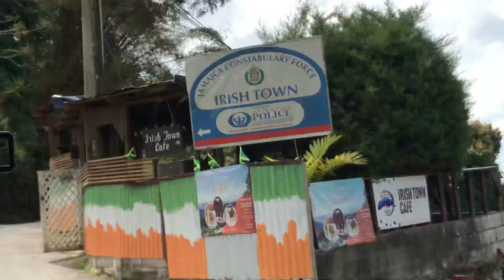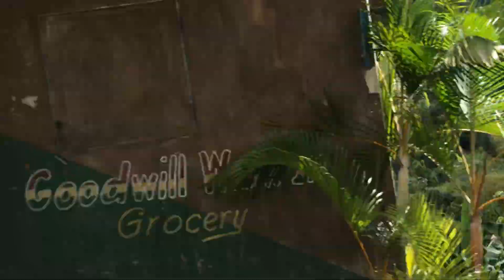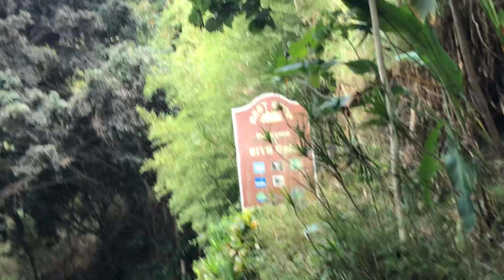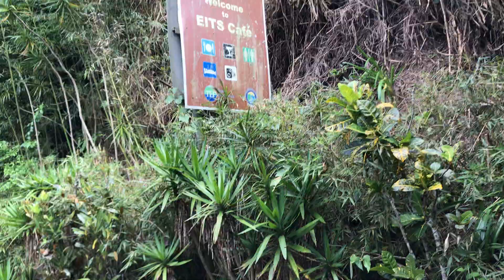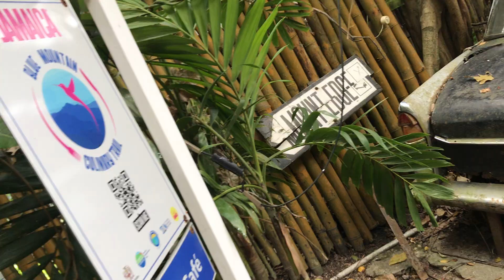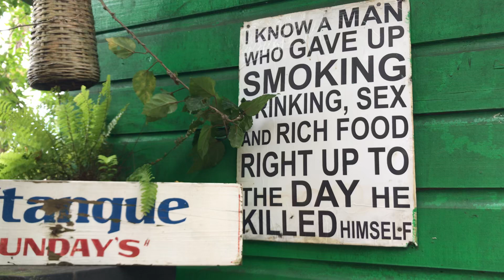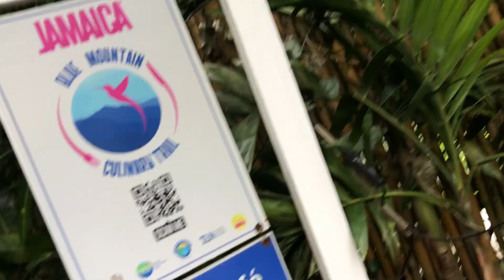Papine to Holywell Via Red Light District and Newcastle, Eits Cafe